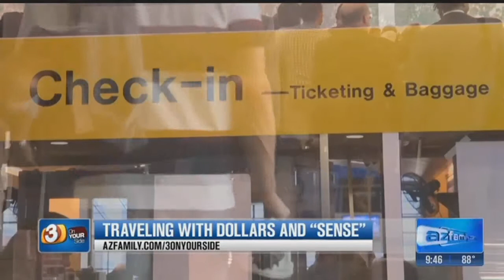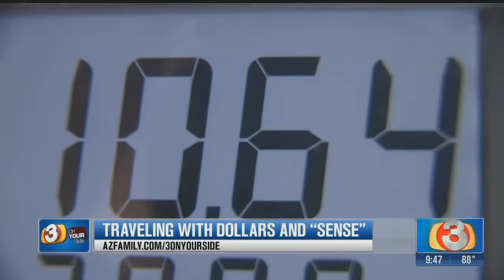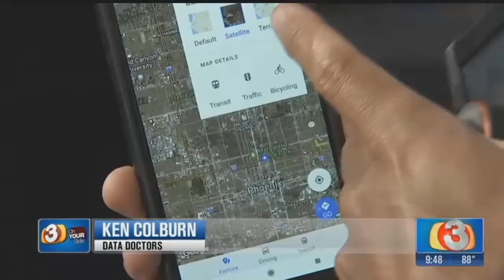VIDEO: Preparing for traveling for summer vacation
Now is the time to start booking those summer vacation plans and 3 On Your Side explains why.